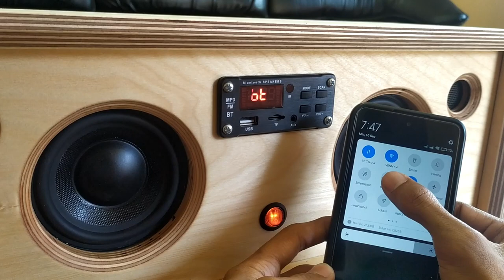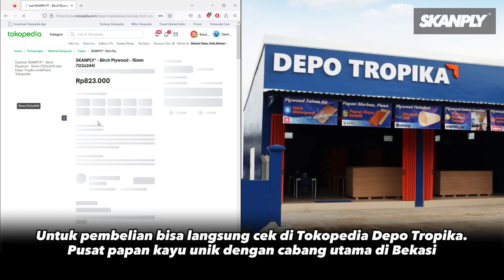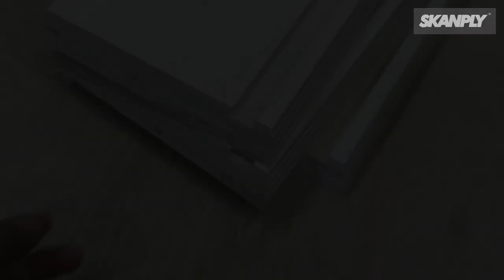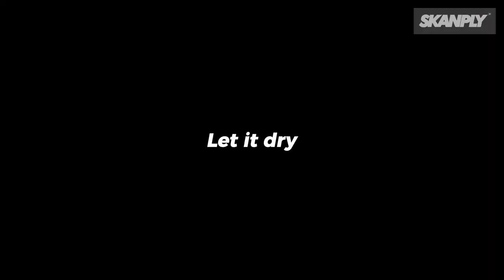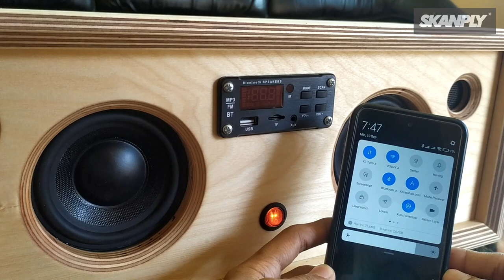DIY Bluetooth Boombox Speaker | Membuat Speaker Aktif dari SKANPLY® Birch Plywood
DIY Bluetooth Boombox Speaker | Membuat Speaker Aktif dari SKANPLY® Birch Plywood | Woodworking

Pada kesempatan kali ini kita akan membuat sebuah speaker bluetooth / boombox speaker dengan kit TPA3110 Class D dan SKANPLY® Birch Plywood 18 mm.

Bahan utama :
+ Plywood 18 mm
+ Kit TPA3110 Class D
+ Modul bluetooth
+ Spekaer 4,5 inch
+ Tweeter 1,5 inch
+ Wiring dll

Depo Tropika - Cabang Bekasi
Jl. Raya Setu, Kampung Utan, RT. 001 RW. 009, Telajung, Cikarang Barat, Kab. Bekasi, Jawa Barat, 17530